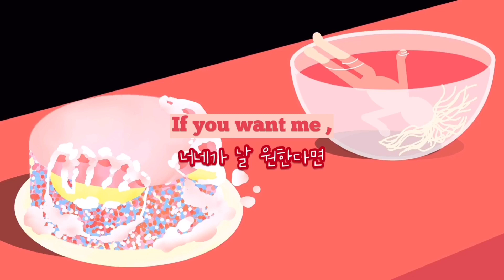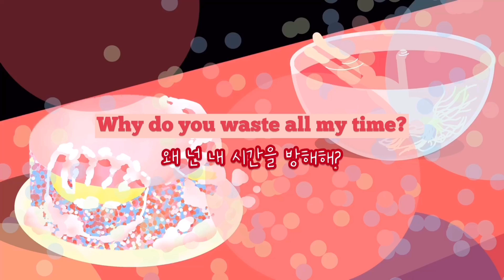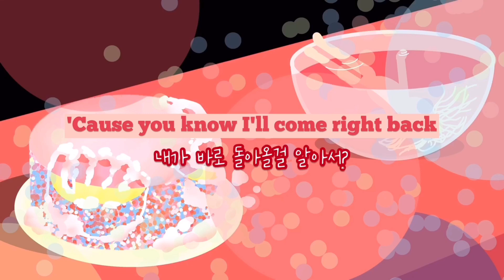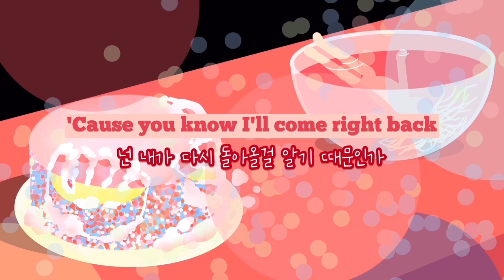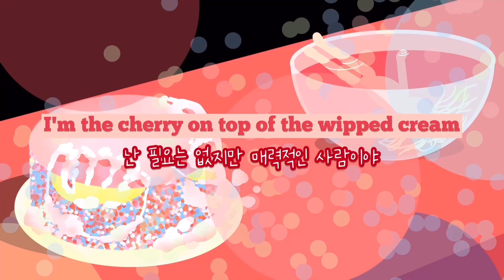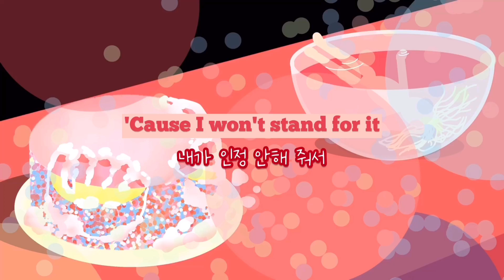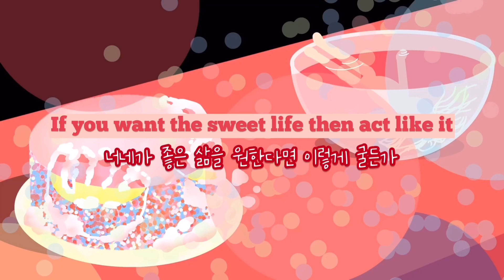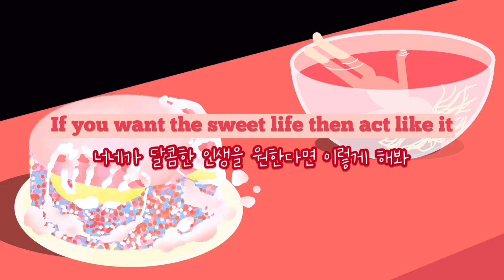[해석,자막,한글,lyrics] SAYGRACE - boys ain't shit 1시간 영상 1hour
불펌 금지
Don't use my video without permission